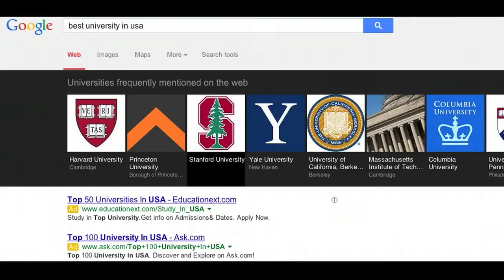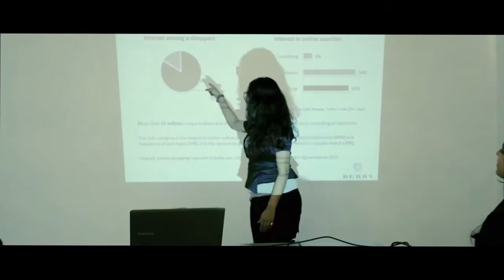A short Film by Canara Bank